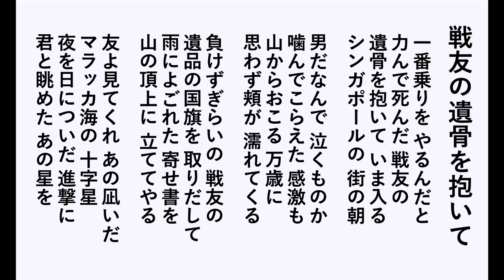[軍歌] 戦友の遺骨を抱いて 森繁久彌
逵原実作詩／海軍軍楽隊作曲　池田耕造・市川順市編曲
原曲昭和17(1942)年発表
昭和45(1970)年　日本軍歌　魅力のすべて　より

一番乗りをやるんだと　力んで死んだ戦友の
遺骨を抱いていま入る　シンガポールの街の朝

男だなんで泣くものか　噛んでこらえた感激も
山からおこる万歳に　思わず頬が濡れてくる

負けずぎらいの戦友の　遺品の国旗を取りだして
雨によごれた寄せ書を　山の頂上に立ててやる

友よ見てくれあの凪いだ　マラッカ海の十字星
夜を日についだ進撃に　君と眺めたあの星を

シンガポールは陥しても　まだ進撃はこれからだ
遺骨を抱いて俺はゆく　守ってくれよ戦友よ
守ってくれよ戦友よ
(５番は吹き込まれておりません)